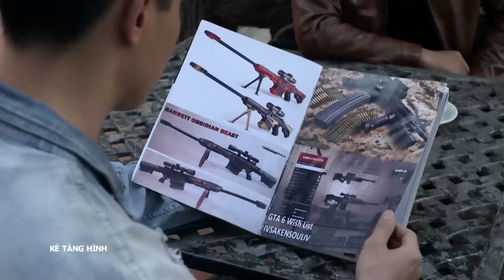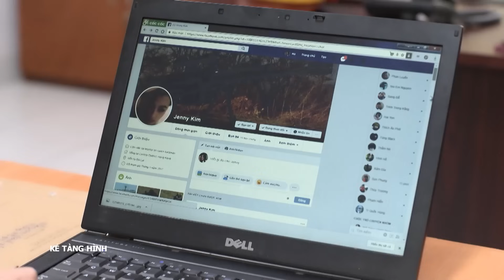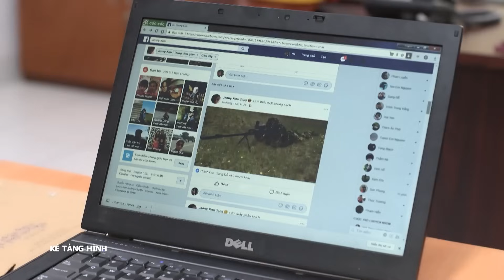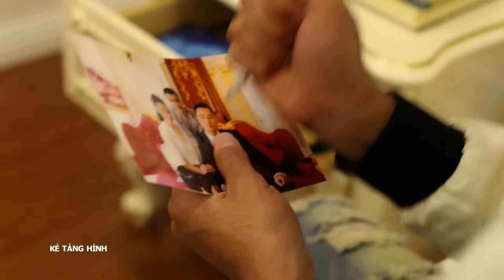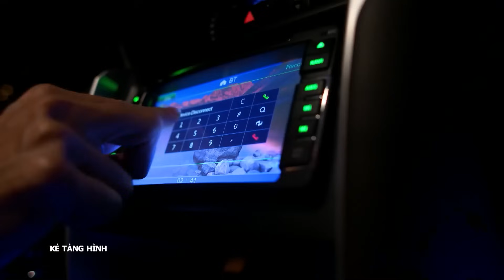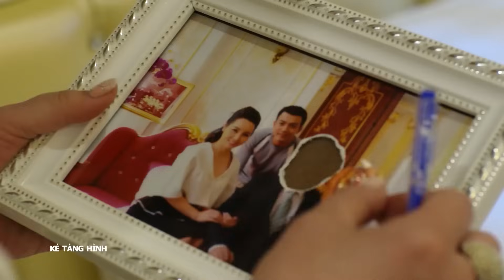[Phim Việt Nam] KẺ TÀNG HÌNH | Tập 14 | Phim Hành Động, Tâm Lý, Lôi Cuốn, Hình Sự, Điều Tra, Gay Cấn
[Phim Việt Nam] KẺ TÀNG HÌNH || Phim Hành Động, Tâm Lý, Lôi Cuốn, Hình Sự, Điều Tra, Gay Cấn
“Kẻ tàng hình” là một bộ phim thuộc thể loại tâm lý hình sự. Phim xoay quanh cuộc đối đầu đầy căng thẳng giữa các băng nhóm tội phạm buôn bán ma túy trong lớp vỏ bọc là các doanh nghiệp kinh doanh chính là tiêu điểm hấp dẫn hứa hẹn sẽ lôi cuốn khán giả của bộ phim “Kẻ tàng hình”,...

Bộ phim có sự tham gia của các diễn viên, như: Trương Tú Văn, Minh Anh, Cao Minh Đạt, Đức Hải, Mai Thu Huyền,...